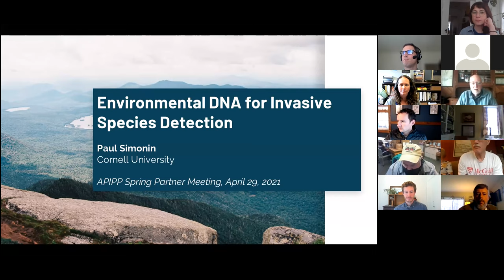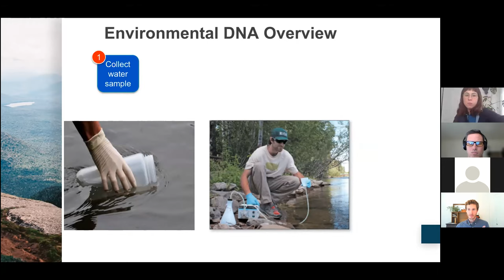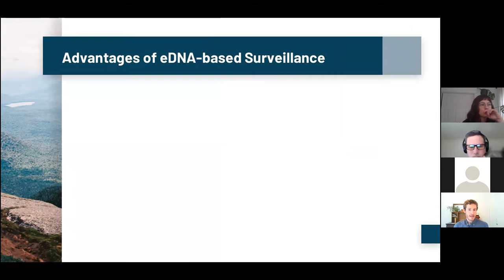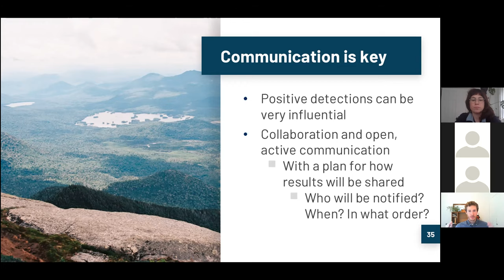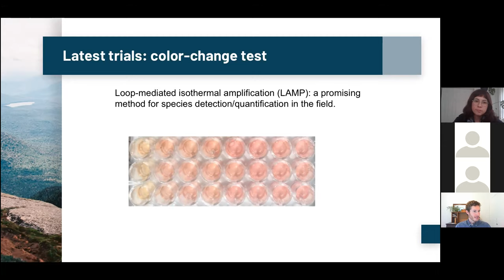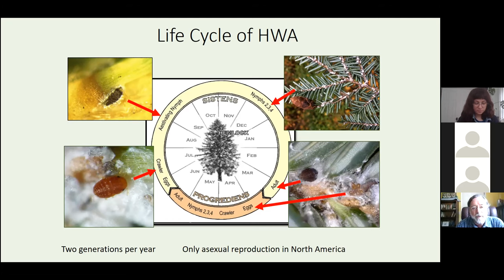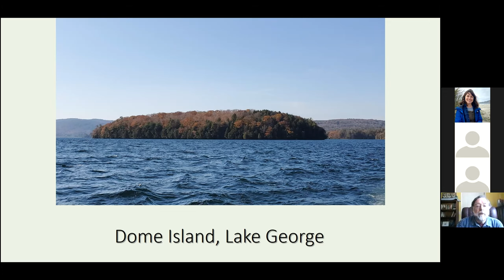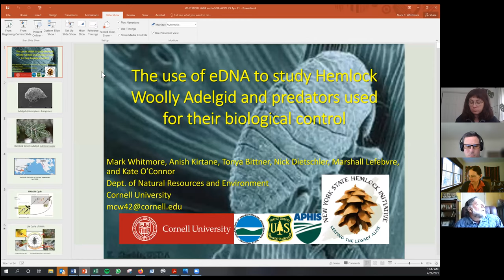eDNA for Invasive Species Detection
APIPP 2021 Spring Partner Meeting Feature Presentation

Paul Simonin, Cornell University: eDNA Basics and AIS Detection

Mark Whitmore, NYS Hemlock Initiative: eDNA and HWA Detection